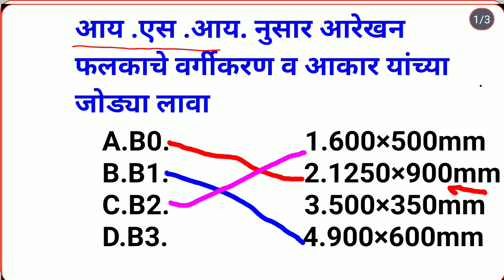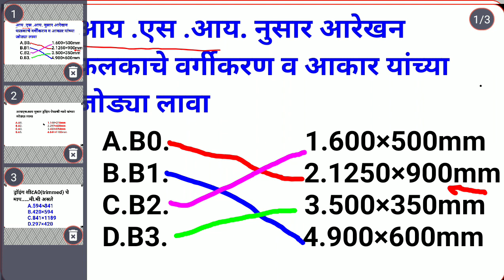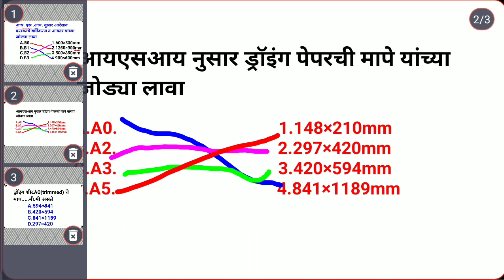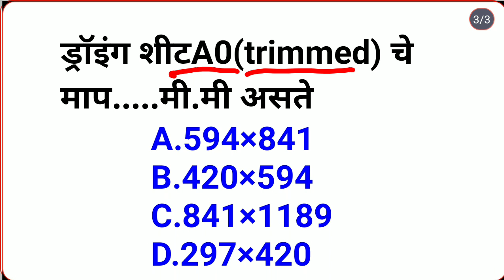Very Imp Question for Assistant civil engineer | स्थापत्य अभियांत्रिकी सहाय्यक महत्वाचा प्रश्न#pcmc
स्थापत्य अभियांत्रिकी सहाय्यक प्रश्नपत्रिका pdf
स्थापत्य अभियांत्रिकी सहाय्यक book
स्थापत्य अभियांत्रिकी सहाय्यक भरती 2022
PWD Recruitment 2022 for Civil engineers Maharashtra
स्थापत्य अभियांत्रिकी सहाय्यक in english
Civil Engineering Asstt
Assistant Civil engineering
स्थापत्य अभियांत्रिकी सहाय्यक पगार
पिंपरी चिंचवड महानगरपालिका भरती 2022
PCMC Recruitment 2022 Apply online
Pimpri-Chinchwad Municipal Corporation
Sthapatya abhiyantriki sahayak question Paper
Sthapatya abhiyantriki sahayak bharti 2022
Sthapatya abhiyantriki sahayak course details
Assistant Engineer Civil pdf paper
 Previous Question Papers with Answers PDF
pimpri chinchwad mahanagar palika bharti 2022
assistant civil engineer exam paper
civil assistant engineer question paper
civil engineer assistant zp salary
civil engineer assistant iti
sthapatya abhiyantriki sahayak question paper pdf
mhada civil engineer, assistant question paper
pimpri chinchwad mahanagar palika bharti 2022 question paper
pimpri chinchwad mahanagar palika bharti 2022 syllabus
pimpri chinchwad mahanagar palika bharti 2022 last date
Fill in The Missing Readings of a Level Book |

Fill in The Missing Readings of a Level Book | Rise And Fall Method | Calculate Reduced levels in marathi